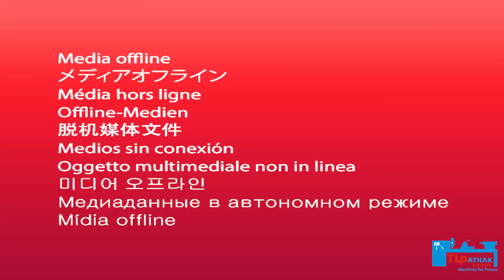Radial Drill Machine 75 mm Capacity , Client Inspection by TL PATHAK GROUP